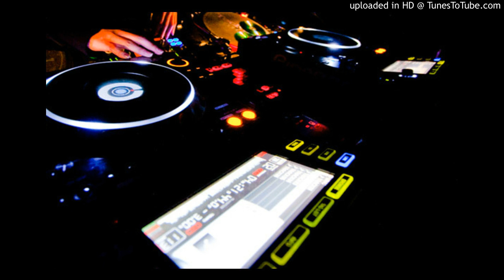Kwerk - Rock Like This (Original Mix)